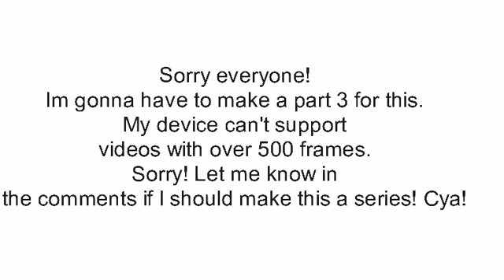My very first animation pt.2